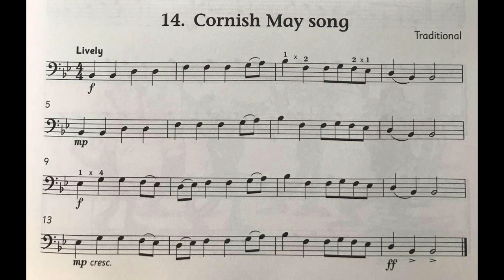No. 14 Cornish May Song | Cello Time Runners